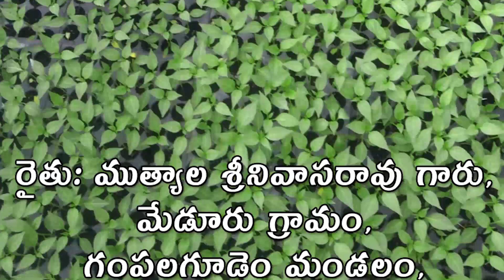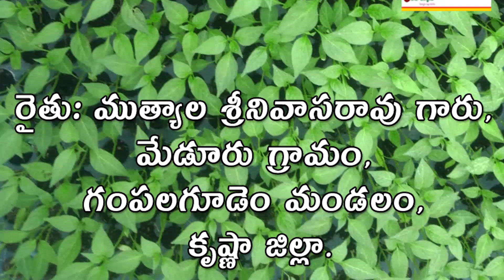అత్యధిక వేరువ్యవస్థ మరియు మొలకశాతం అధికం | స్వస్తిక్ తేజ | SWASTIK TEJA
మన స్వస్తిక్ సీడ్స్ వారి "స్వస్తిక్ తేజ" 🌶️F1 హైబ్రిడ్ మిరప రకం.
ఇప్పుడు "6+ నానో టెక్నాలజీ" ని ఇతరుల వెరైటీలతో పోలిస్తే అత్యధిక తేడాలను ⚖️ మనం గమనించవచ్చు.
అది కేవలం అత్యధిక దిగుబడి 🌶️🌶️🌶️ లో మాత్రామే కాకుండా, మార్కెట్లోని ధర 💸 , కాయ క్వాలిటీ 💯, పెట్టుబడి 🛡, మరియు అనునిత్యము మన వ్యవసాయ నిపుణులు రైతుకు అందుబాటులో వుంటూ, వారికి వ్యవసాయంలో మేలుకువలను తెలుపుతూ వారికి సహాయ సహకారాలు అందించడం వంటి మొదలగు విషయాల్లో అత్యధిక తేడాలను ⚖️ మనం గమనించవచ్చు.
"ప్రతి 👨‍🌾 రైతు విజయం"
"మా స్వస్తిక్ సీడ్స్ విజయం " 🌶️
👨‍🌾  "జై కిసాన్" 🌱🙏
మరిన్ని వివరాలకు సంప్రదించండి

స్వస్తిక్ తేజ -   Swastik Teja ( F1 - Hybrid )

కాయ రంగు   :    ఆకుపచ్చ / ఎరుపు
కాయ పొడవు :    6-9  సెం. మీ.
కాయ బరువు :    5-7  గ్రాములు.
కారం ఘాటు  :    అత్యధికము
అనుకూలత  :    పచ్చి మరియు ఎండు మిరపకి
                             అనుకూలం.
గుణములు     :    “6+ నానో టెక్నాలజీ” తో విత్తనసుద్ధి
వలన తెగుళ్ళను మరియు బెట్టలను సమర్ధవంతంగా
తట్టుకోగలదు. బాగా దగ్గర కాపు కలిగి అత్యధిక దిగుబడి
ఇస్తుంది. అత్యధిక మార్కెట్ ధర. దూరప్రాంత రవాణాకు
అనుకూలత.